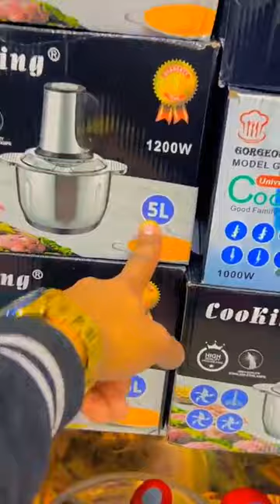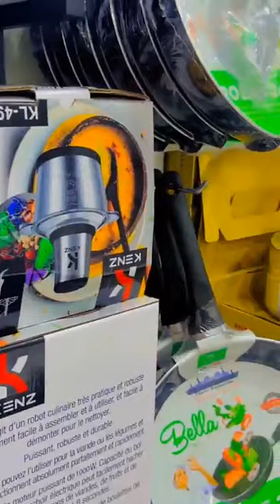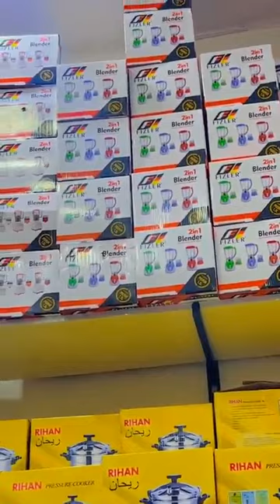جديد عروض أواني عبدو البرنوصي صولد أواني رمضانية الرائعة باثمنة جد منسيبة و رائعة